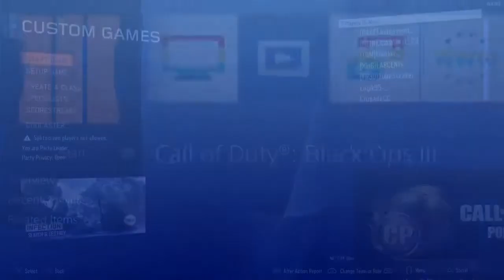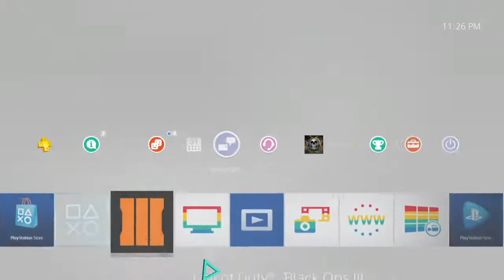Wager dispute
Match ID: L-5101968. We won second map went third map and went up 3-1 one of their players lagged out they requested a cancel we refused so they disputed.